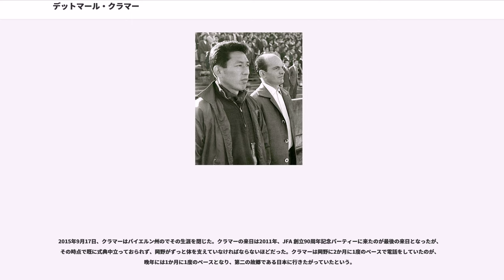デットマール・クラマー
デットマール・クラマー（, 1925年4月4日 - 2015年9月17日）は、ドイツのドルトムント出身のサッカー選手、サッカー指導者。デトマール・クラマーと表記されることもあった。

クラマーは日本サッカー界初の外国人コーチであり、サッカー日本代表の基礎を作り日本サッカーリーグの創設にも尽力したことから「日本サッカーの父」と称された。

クラマーはドイツのウィクトリア・ドルトムント（Viktoria Dortmund）やなどで選手としてプレーしたが、怪我のために引退した。

クラマーは、指導者としては西ドイツユース代表監督を務めた時期にフランツ・ベッケンバウアーをユース代表に抜擢し、公私両面で指導した。

1960年、クラマーは1964年東京オリンピックを控えたサッカー日本代表を指導するため、その代行監督として招聘された。日本サッカー協会は代表強化のために外国人監督を招くことを検討しており、成田十次郎の仲介や会長である野津謙の決断で実現した人選だった。

羽田空港でクラマーを出迎えた岡野俊一郎が、クラマーを日本サッカー協会が手配していた宿泊先の山の上ホテルに連れて行こうとしたところ、「日本代表チームのみんなはどこにいるのですか」と尋ね、本郷の、岡野曰く「修学旅行生が使うような旅館」であることがわかると、「すぐ、そっちへ行く」と言い出し、岡野が選手は布団で寝て、朝食はご飯、生卵、塩鮭に味噌汁、昼はどんぶりもの、などと説明したうえで「いきなり日本の生活に入るのは無理だ」と説得しても、「選手と同じ生活をしなくて、どうして選手の気持ちが分かるんだ。明日からはそっちに行かせてもらう」と頑として譲らず、また当時練習場として借りていた、東京大学の本郷キャンパス内にある御殿下グラウンドが凸凹の土のグラウンドであったにもかかわらず、「何も言わずに、すぐ指導に入ってくれた」という。それまで、各地域別、大学別のコーチ術しかなかった日本に、世界に通用するコーチ学をもたらし、正確なパス、トラップなどの方法から、インステップキックはどう蹴る、インサイドキックはどう蹴るなど、育成に必要な基礎を教え込み、「一番重要なのは試合。そのために実戦練習が必要であり、それをやるための基本ができていないところがあるので、基本をやろう」と、基本動作、応用動作、実戦を織り交ぜつつ、かつ個人に応じたトレーニングも設定した。

クラマーも、自ら手本となるプレーを見せて実技指導を行った。初歩的な練習の繰り返しに対しては批判もあったが、方針を変えることはなかったという。当時のクラマーの教え子に釜本邦茂、杉山隆一らがいた。

当時日本では知られておらず、専用の道具もなかったテーピングを岡野が入手した大きな絆創膏を代用して行ったり、自ら選手用の薬を調合することまでしていた。練習は厳しかったが選手を大事にしていたことから、選手達はクラマーに心酔し、後にメキシコ五輪代表のキャプテンとなった八重樫茂生も岡野に対し「岡野さん、僕はクラマーのために戦うんです!」と言ったという。またその岡野とも、クラマーの実母も含め生涯兄弟同然の交流を続けた。

1964年の東京オリンピックでは、サッカー日本代表はアルゼンチン代表を破るなどでベスト8の成績を残した。東京オリンピックが終わった後、任期を終えたクラマーは帰国に当たって5つの提言を残した。

クラマーのこれらの提言は、1965年の日本サッカーリーグ発足など長沼健らによって全て実行に移された。クラマーはその後も釜本のドイツ留学を実現させるなど、日本のサッカーに貢献した。そのクラマーの指導を受けた選手・コーチを中心に構成された長沼健監督率いる日本代表は、メキシコオリンピックで銅メダルを獲得した。この試合を観戦していたクラマーは日本代表の活躍を喜んだという。

クラマーは1967年にFIFA公認トレーナーとなり、1969年に日本で開催されたFIFA･AFC･JFA共催の「コーチングスクール」を指導した。
1975年から1976年、クラマーはFCバイエルン・ミュンヘンを率いてUEFAチャンピオンズカップで優勝した。その際、人生最高の瞬間ではないかと問われたものの、「最高の瞬間は日本がメキシコ五輪で銅メダルを獲得し...